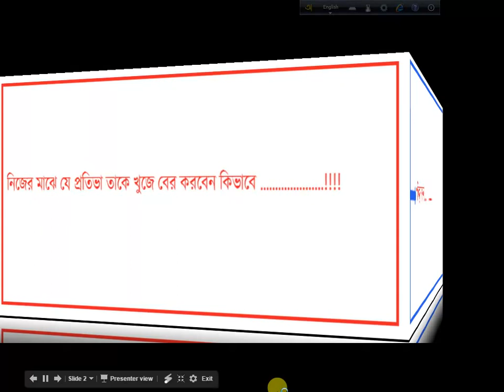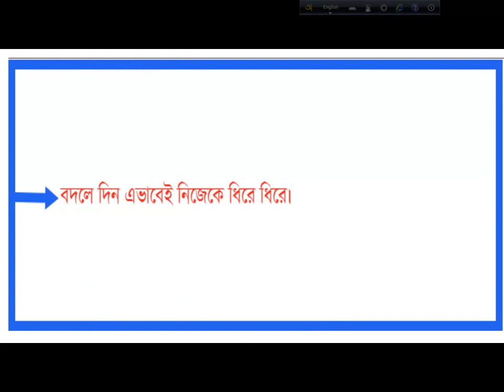নিজের মাঝে যে প্রুতিভা তাকে খুজে বের করবেন কিভাবে।।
আমাদের সবার মাঝে কিছু না কিছু প্রুতিভা থাকে ।আমরা কম বেশি সবাই নিজেকে নিয়ে ভাবি কিন্তু মাঝে মাঝে আমাদের ভাবনা গুল অন্নদের থেকে একটু আলাদা ভাবতে হবে তবেই আমারা আমাদের নিজের গন্তব্ব স্থনে পওছাতে পারবো।